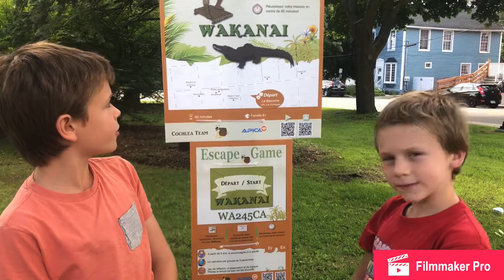Wakanai - Jeu d’évasion à Gatineau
Nous avons fait le jeu d’évasion mobile Wakanai de la compagnie Cochlea Team qui est sur la rue Principale à Aylmer.

Comme vous le savez, nous sommes des FANS des jeux d’évasion de Cochlea Team. On les a tous fait plusieurs fois. Ils sont super bien faits et très adapté pour les enfants pour les enfants de 8 ans et plus ( la majorité de leurs jeux). Donc, pour s’amuser et développer notre côté à réfléchir en famille se sont les jeux parfaits. En plus, on bouge !!! 🤗🤗🤗

Les indices ont bougé depuis le début du jeu sur la rue Principale et c’est beaucoup plus facile à faire avec des enfants. Donc on marche dans les alentours de la clinique de massothérapie ESSENTIEL et la boutique Béatrice et Chocolats. Donc c’est très accessible pour tous afin de faire une activité en famille sans contact.

ON VOUS LE CONSEIL POUR CETTE LONGUE FIN DE SEMAINE 🥳🥳🥳🥳⚡️⚡️⚡️⚡️

Téléchargez l’application à la maison WAKANAI

💚💚💚 N’OUBLIEZ PAS DE TOUJOURS REGARDER LES INDICES EN HAUT À DROITE avant de faire le jeu à chaque indice. Ça aide beaucoup !!!💙💙💙

Donc, on commence en face de La Basoche sur la rue Principale. C’est le code de départ.

1. Barbier - Blades and Bourbon( à 1 min de marche du départ)
2. Boutique Bouquinart( 1 min de marche de Blades and Bourbon)
3. Bistro Vitalia (5 mins de marche de Bouquinart )
4. Béatrice et Chocolats (4 mins du Bistro Vitalia et vous devez traverser la rue Principale)
5. Ke Ola( un bon 10 mins de marche de Béatrice et Chocolats)
6. Clinique de massothérapie ESSENTIEL (5 mins de marche de Ke Ola)
FIN 😊😊😊😊

Vous avez jusqu’à la fin de septembre pour en profiter !

Amusez-vous 💃🏾💃🏾💃🏾💃🏾💃🏾

On aimerait vraiment ça en avoir plus l’an prochain. C’est tellement intéressant comme activité dehors. 🥰🥰🥰

Pour d’autres vidéos de Jacob and Adam’s adventures.